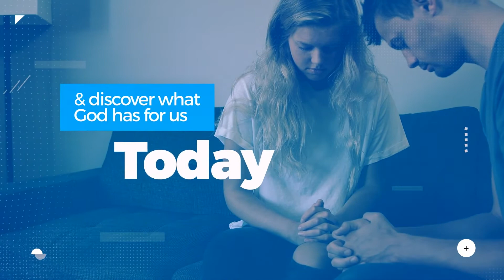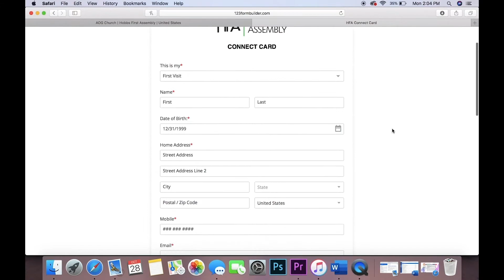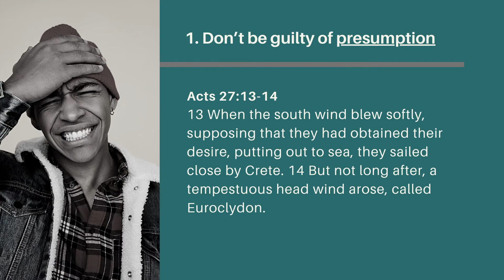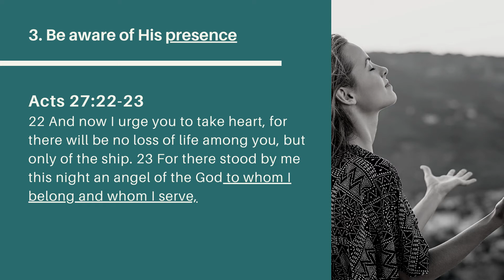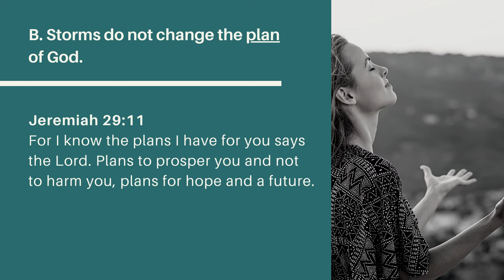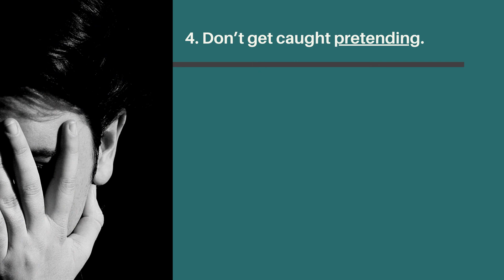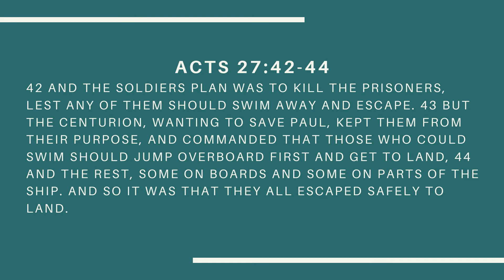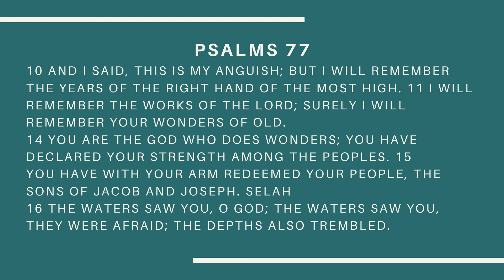Surviving A Storm - David Henry 04.18.2021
Welcome to HFA's Church service.  We are so excited that you chose to spend some time with us today!  We pray that Jesus would speak to you today, comfort you and bring you peace.  Listen as Pastor David Henry brings us his word on “Surviving A Storm.”